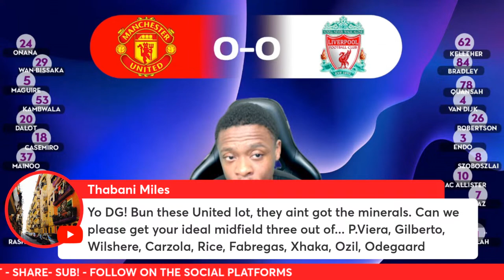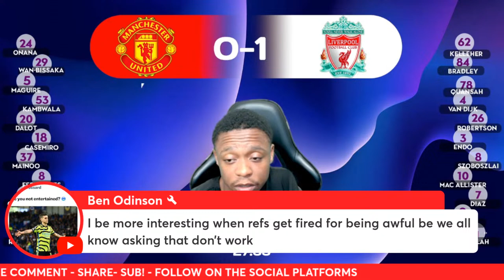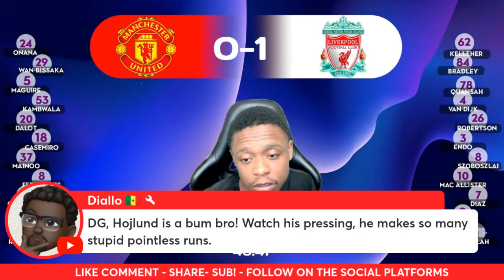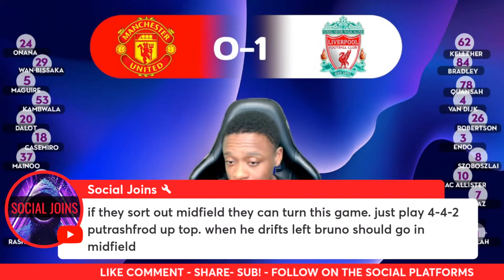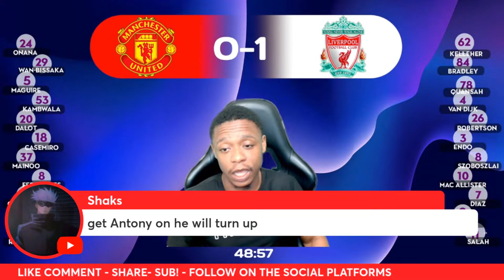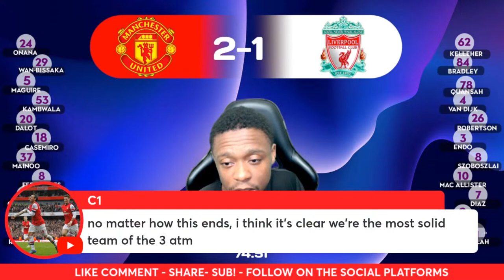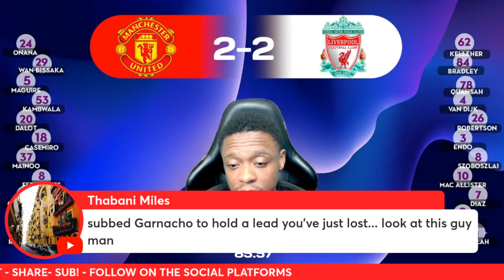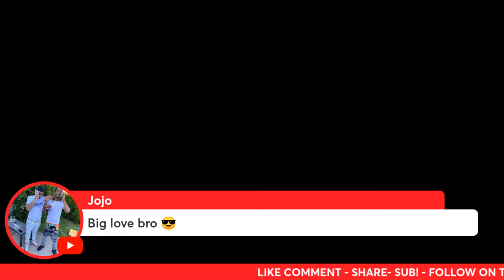Manchester United 2-2 Liverpool Live Premier League Watch along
SMASH THE LIKE BUTTON FOLKS - 100 LIKES TARGET!